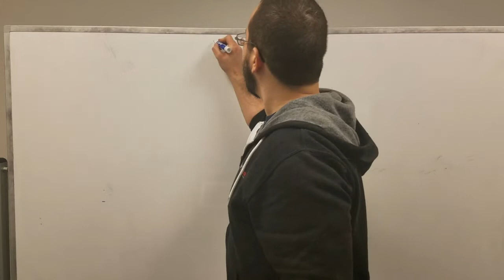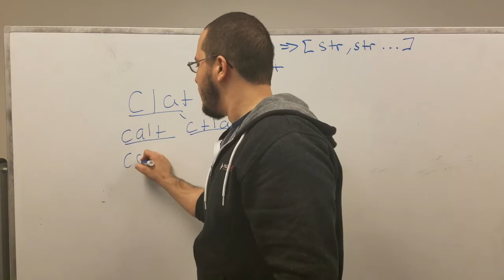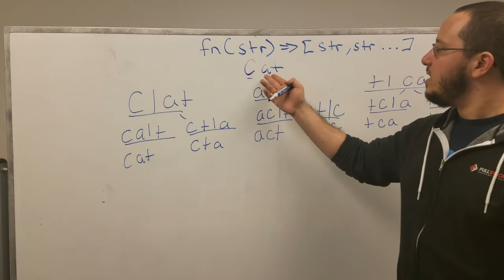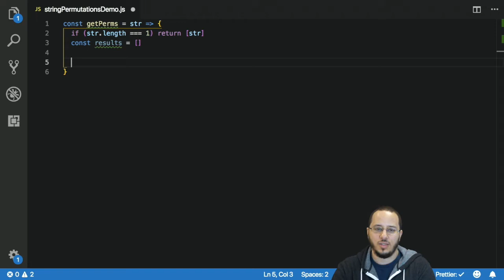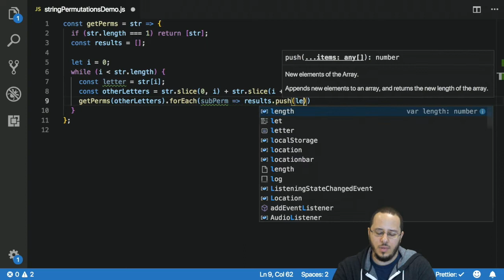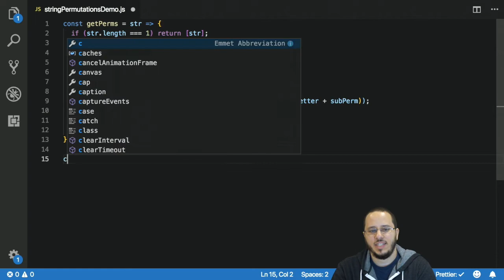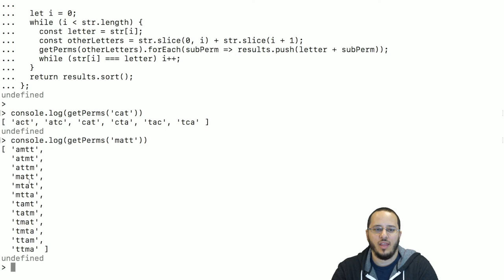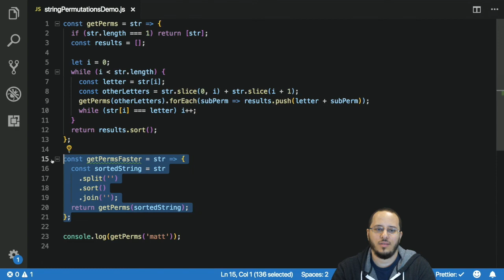permutations(str)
PROMPT:
Given a string, return an array of all the permutations of that string. The permutations of the string should be the same length as the original string (i.e. use each letter in the string exactly once) but do not need to be actual words.

The array that is returned should only contain unique values and its elements should be in alphabetical order.

ALERT! You should remove the .sort call in the original getPerms function if you want to use getPermsFaster.  Woops!  Sorting the string first will return a sorted result even if I don't provide adequate testing in my live code demo.